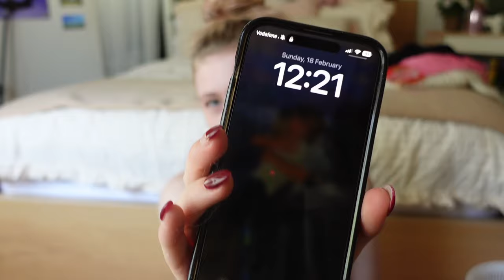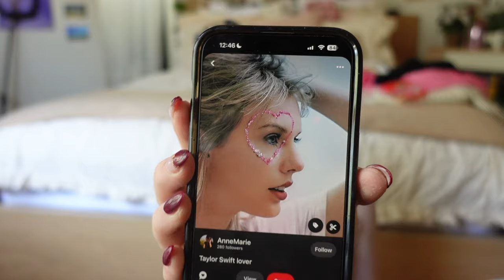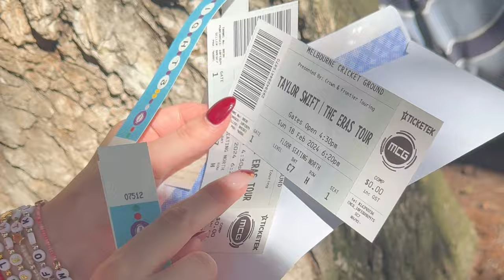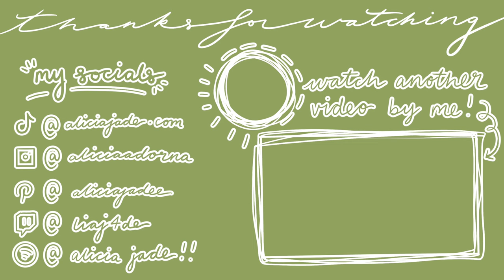ERAS TOUR VLOG!! seeing Taylor Swift without tickets?! 💖 (melbourne n3)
Join me as I go to the ERAS TOUR!! I can't believe I got to see Taylor Swift in Melbourne without securing tickets?! This last minute adventure was a rollercoaster of emotions, but I still managed to have an amazing time. Come along with me and experience the excitement of the ERAS TOUR!!